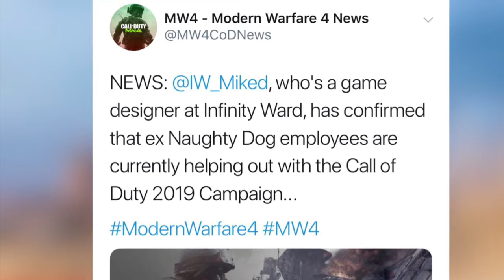MW4 CAMPAIGN *CONFIRMED* (Modern warfare 4 Leaks & Info)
Today COD 2019 (Modern Warfare 4) more or less announced it will have a campaign

Let me know wha you guys think in the comments below